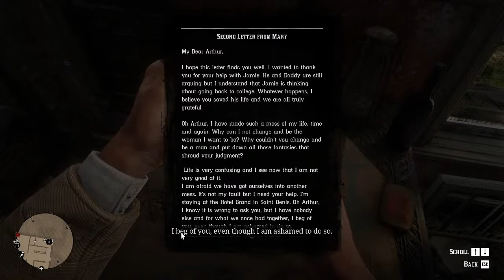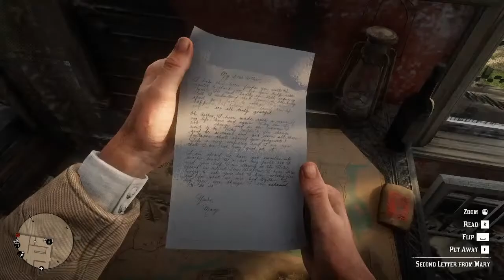Red Dead Redemption 2 - 100% Completion - Episode 17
Things we Accomplished:

1. Caught some Legendary Fishes
2. Completed some challenges
3. Found more exotic birds
4. Caught a Moose and Legendary Fish so had to walk into town. Sang a song on the way :)
5. We visit the local San Denis cemetery to retrieve our missing gang member.
6. We have a party at he camp celebrating their return and I get drunk again :D Sang songs with them too!
7. I become a Pirate!
8. Finally get the Legendary Ram